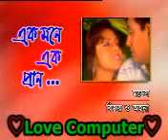Kalia doly song